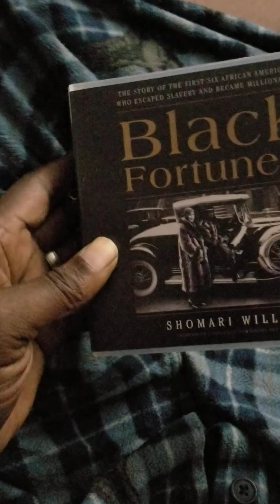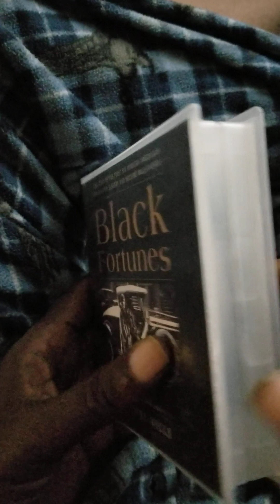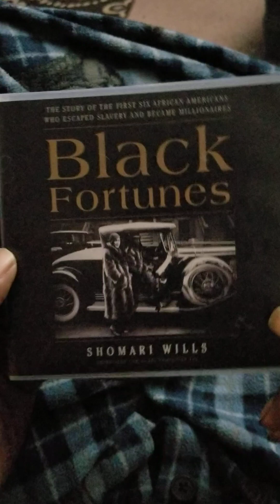BLACK FORTUNES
"BLACK FORTUNES" The Story of The First Six African American Who Escaped Slavery and Became Millionairs (7 CDS)
Includes Companion PDF From SHOMARI WILLS0
Like New Condition